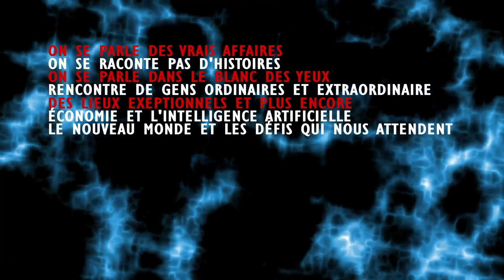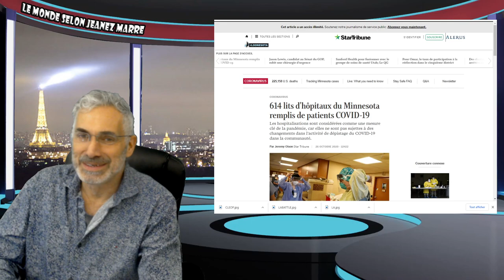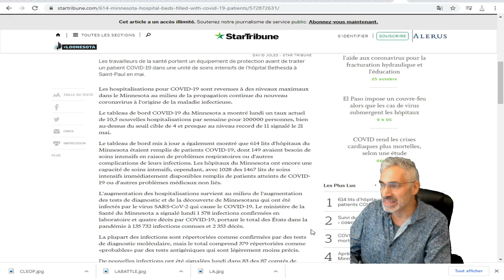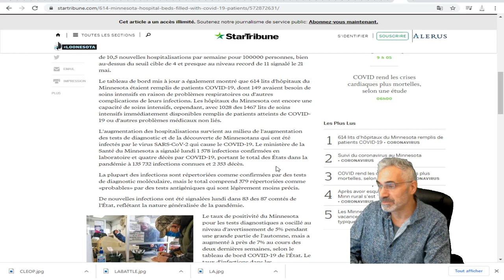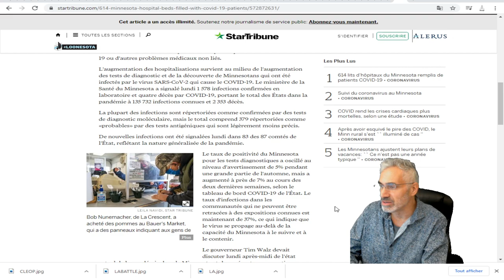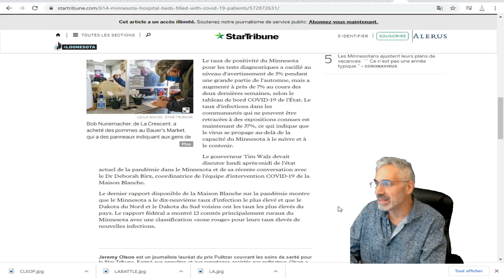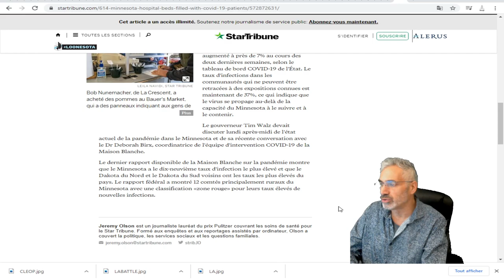Les hospitalisations pour COVID-19 sont revenues à des niveaux maximaux dans le Minnesota.